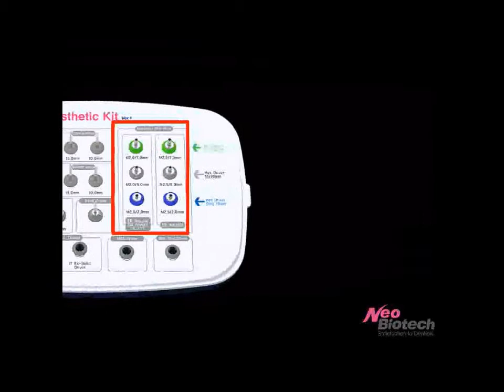NeoBiotech Abutment Positioner